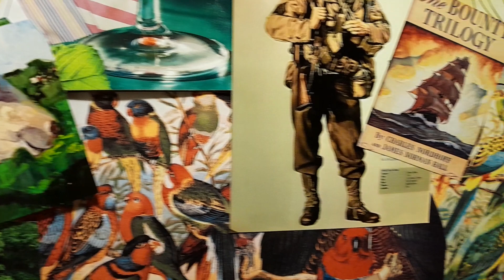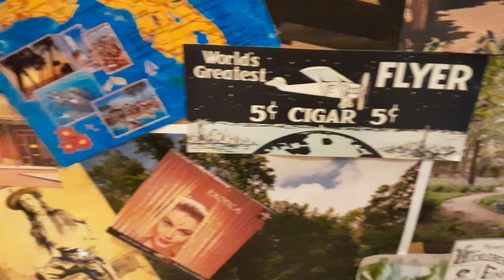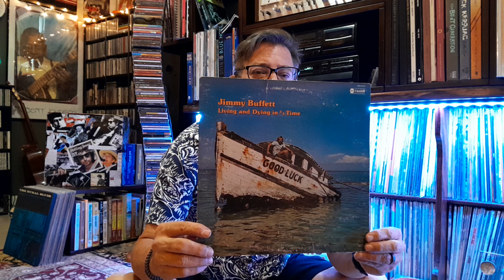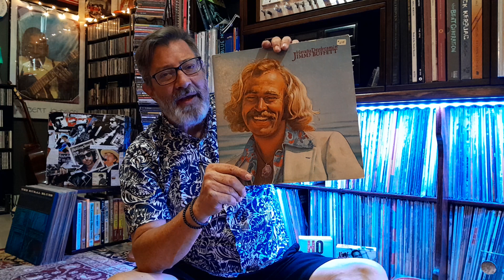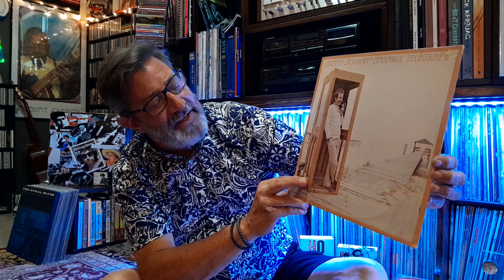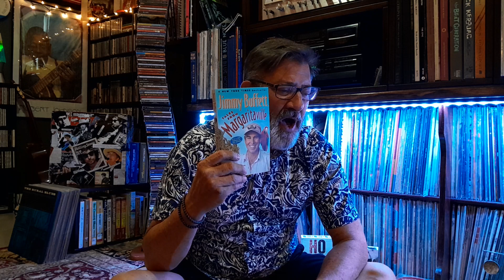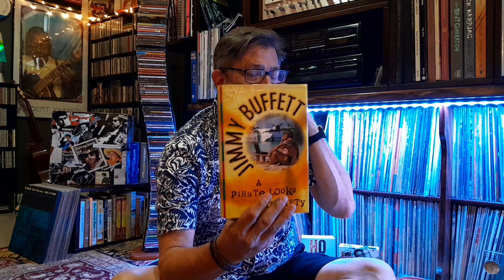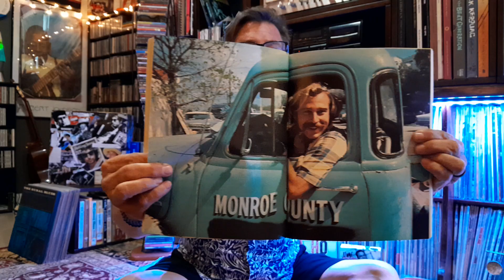Jimmy Buffett... Sorely Missed vinylcommunity dad$onabudgetvinyl